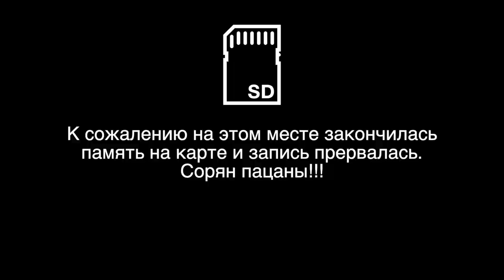Первый раз на реалном байке без прав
Друг прокатил и дал прокатиться на своём "Triumph StreetTriple R"